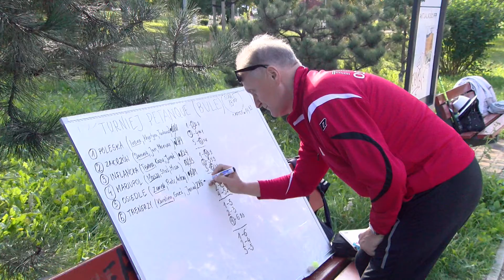Sportgame 28.09.2022 - Trener osiedlowy i senioralny na festynie Rady Osiedla Psie Pole - Zawidawie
Podczas festiwalu Rady Osiedla Psie Pole - Zawidawie, w sobotę 24 września Wrocławski Szkolny Związek Sportowy razem z Trenerami Osiedlowymi i Trenerami Senioralnymi, zorganizował wiele atrakcji sportowych dla dzieci i młodzieży, oraz turniej w bule dla seniorów.